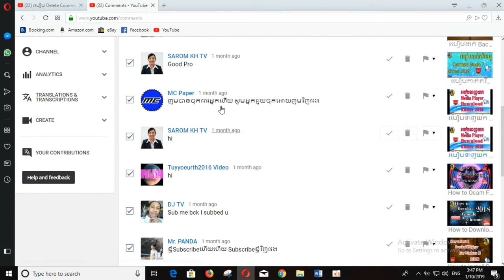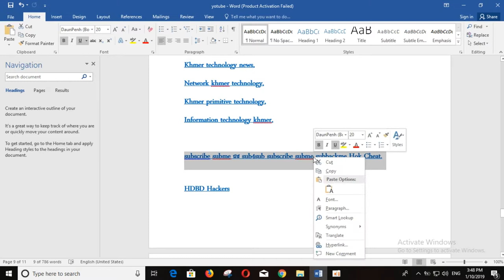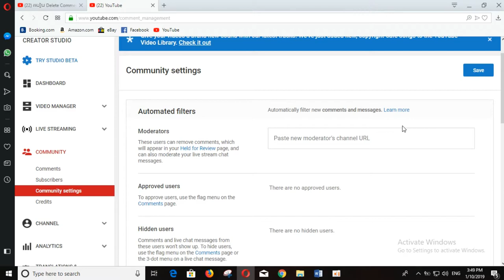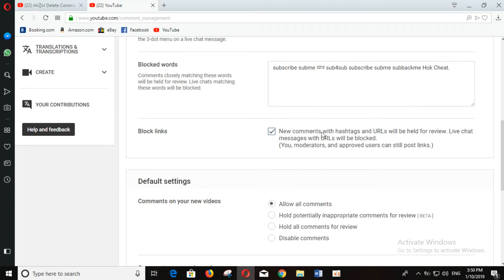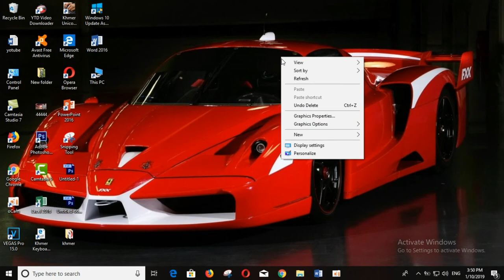How to Delete Comment កុំអោយ​ Channel របស់យើង​ Spam នៅក្នុង​ Youtube - សម័យដើម្បីជោគជ័យ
How to Delete Comment កុំអោយ​ Channel របស់យើង​ Spam នៅក្នុង​ Youtube ,
សម័យដើម្បីជោគជ័យ,